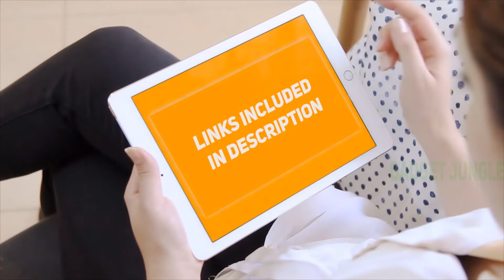2018 UPPAbaby G-LITE Stroller - Best Lightweight Strollers Review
2018 UPPAbaby G-LITE Stroller - Is One Of The Best Lightweight Strollers Of 2022!